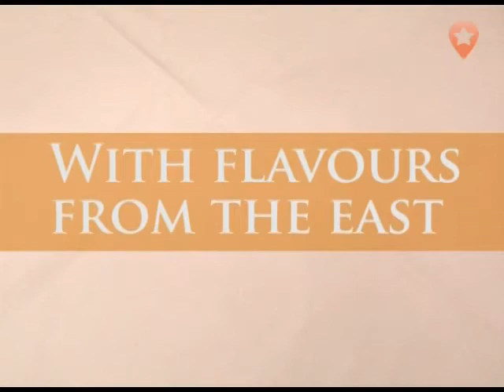The Cinnamon Tree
A Localstars Video for The Cinnamon Tree
14 Exmouth Market
London
EC1R 4QE